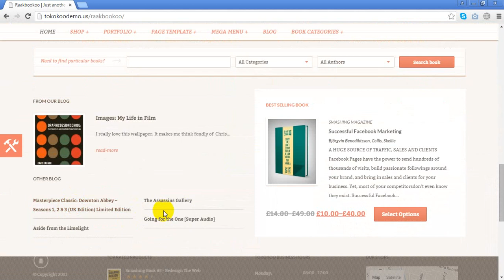Raakbookoo - Woocommerce Theme For Book Store Preview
About Raakbookoo

RaakBookoo is a multipurpose theme specially built for a bookstore, publishing service business or book-author official website. Every pages come with multiple layouts and useful features to give you more options in customization.

WordPress Standard Menu and Mega Menu Raakbookoo is using WordPress standard toggle menu.

Customizable Raakbookoo gives you several options to customize every page to make your official website looks unique and outstanding. We provide page templates with different layouts, ability to change the background image and useful widgets to help you do the customization easily.

Powerful Page Templates Each page templates have several layout options to give you unlimited choice to do the personalization. Page templates available are:

Home page template
3 Shop page template and shop with left sidebar, shop with right sidebar
Contact page with dynamic location map
Archive page